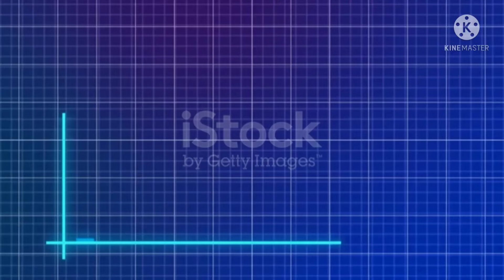PVR vs INOX | Best THEATRE in INDIA to watch movies | Full comparison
PVR vs INOX | Best THEATRE ( cinema hall) to watch movies